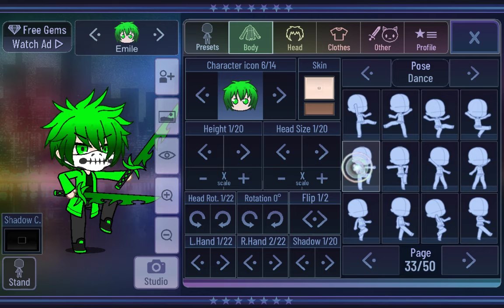When i kill mt bad friend